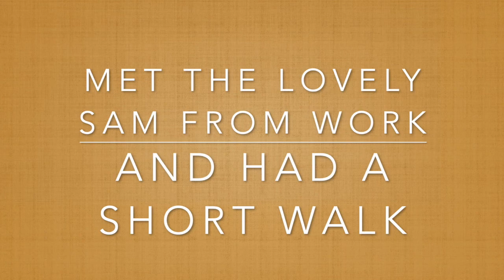17.4.20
Power tools! Sharp blades! We got it all going on.